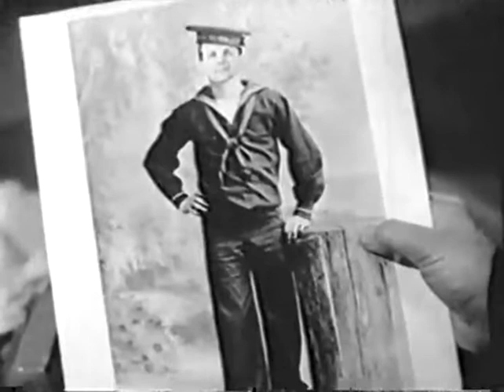The Jack Benny Program Episode 29 - 3